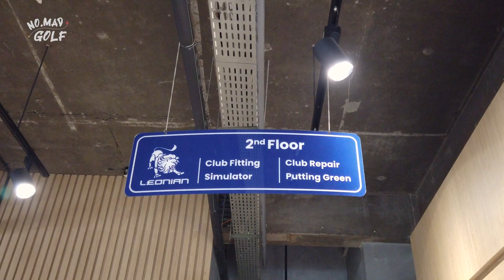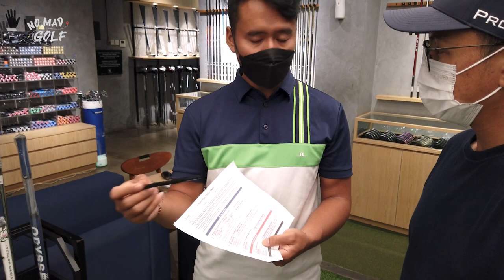PUTTER FITTING at LEONIAN GOLF PANTAI INDAH KAPUK - GOLF VLOG #29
Hello guys,
here is my golf vlog doing golf putter fitting at LEONIAN GOLF Pantai Indah Kapuk.